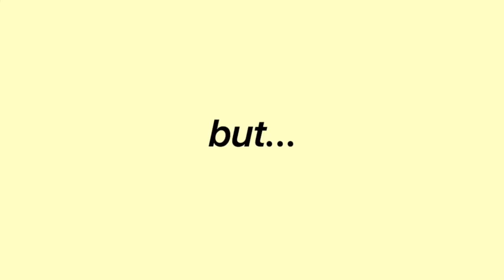Hazen Drill promo 18' 19'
ATTENTION!!! Calling all future drillers! We would love to have you on our 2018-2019 upcoming drill team! Drill is an amazing sport where not only do you get to express passion and commitment to an extremely fun sport, but you also get to share that with 20 other girls who quickly become your second family. Joining the drill team was easily one of the best decisions I’ve made and this team has made so many impacts on my life and myself as a person. If you would like to know more about drill, or are interested in trying out please feel free to message me or any drill and come tryout!

Tryout dates: April 24-27
Packets will be available April 2 at McKnight, Risdon, and Hazen for all incoming 9th-12th graders